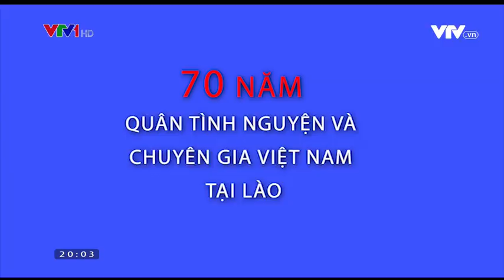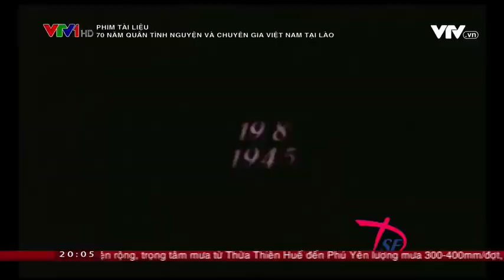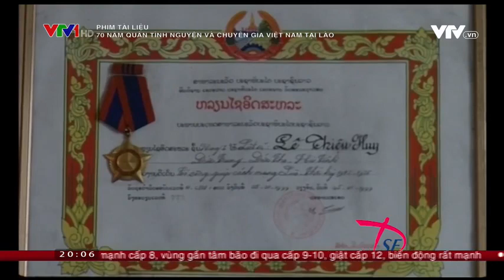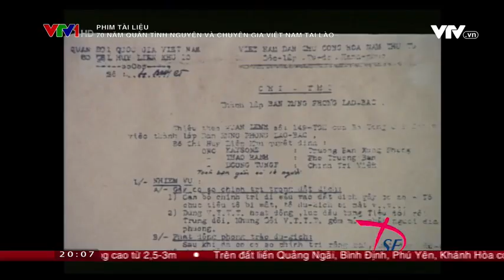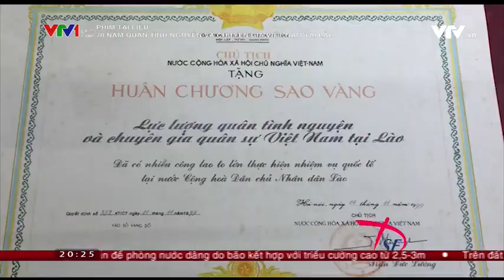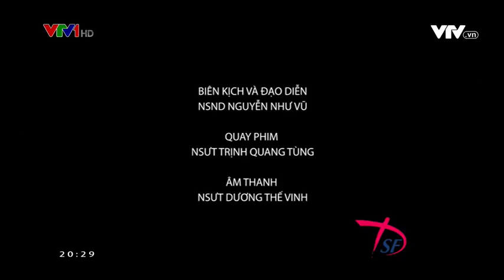Phim tài liệu : 70 năm quân tình nguyện và chuyên gia Việt Nam tại Lào